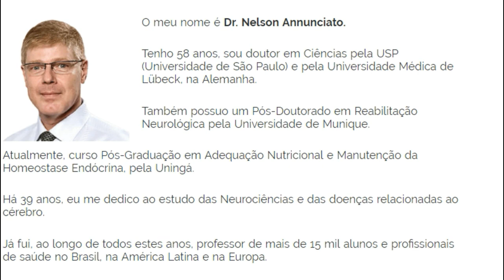COMO CURAR O ALZHEIMER E PERDA DE MEMÓRIA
Quando você descobrir a verdadeira causa da perda de memória, é muito provável que os benefícios que você vai obter são:

*Memória melhorada
*Mente mais clara
*Parar de dizer a frase: “o que eu estava falando mesmo?”…
*Não esquecer outro aniversário, compromisso ou consulta médica…
*Lembrar da senha do seu cartão
*E ter mais foco nas atividades do dia a dia.

alzheimer tratamento,
Como curar demencia,
como tratar a demencia,
como tratar falta de memória,
cura para falta de memoria,
como tratar alzheimer,
como tratar alzheimer com fisioterapia,
como tratar do alzheimer,
como curar mal de alzheimer,
como curar a doença alzheimer,
como tratar doente alzheimer,
como curar o alzheimer,
como tratar o alzheimer,
tratamento para alzheimer,
tratamento para alzheimer precoce,
tratamento para alzheimer natural,
tratamento alzheimer brasil,
tratamento para pessoas com alzheimer,
tratamento para idoso com alzheimer,
clinica de tratamento para alzheimer,
tratamento para evitar alzheimer,
tratamento para o alzheimer,
novo tratamento para o alzheimer,
qual o tratamento para alzheimer,
tratamento para prevenir alzheimer,